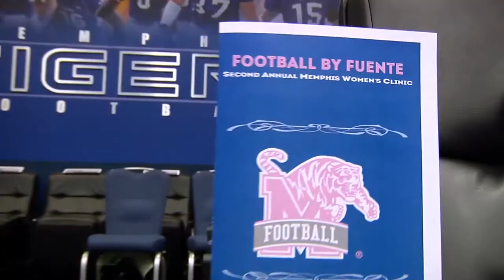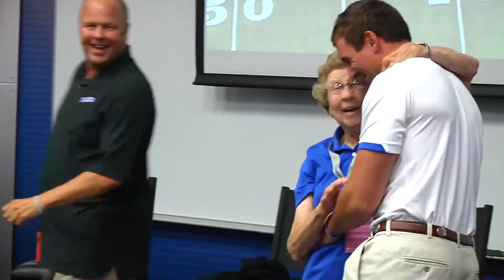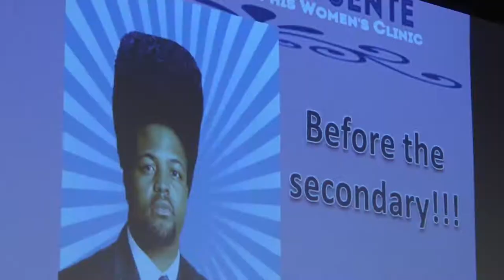Memphis Football: "Football by Fuente" Women's Clinic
Highlights of the 2nd Annual Football by Fuente Women's Clinic.